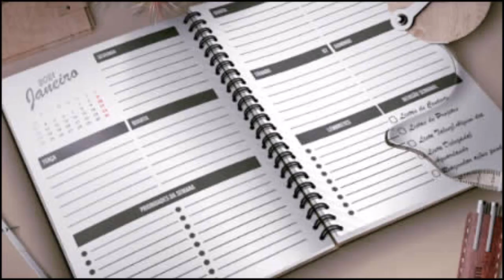Prefeitos divulgando, diariamente, sua agenda de trabalho, detalhadamente